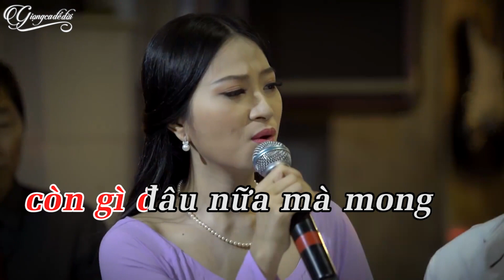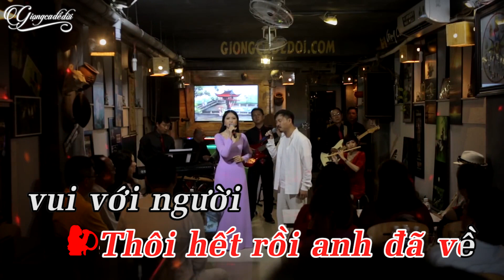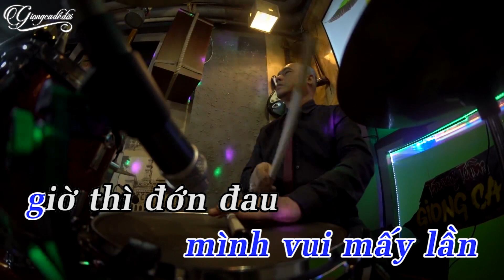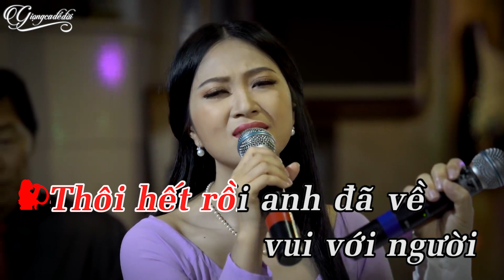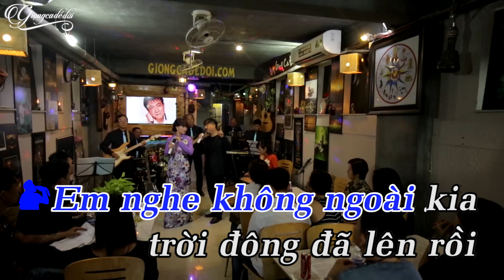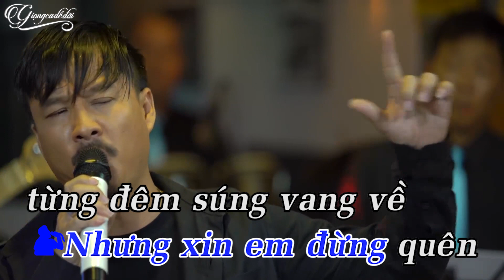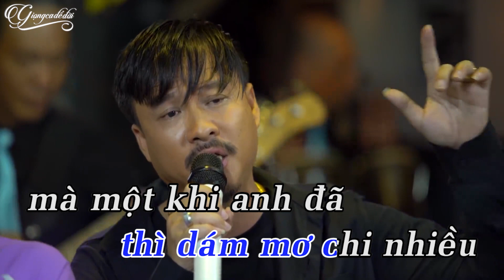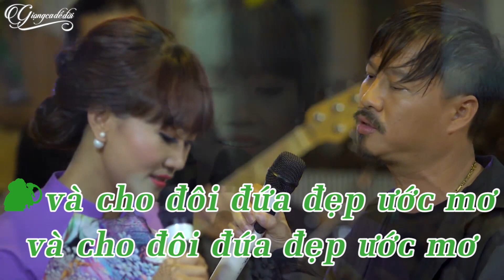Ngày Buồn Karaoke Song Ca Nam Nữ | Còn gì nữa đâu mà khóc với sầu